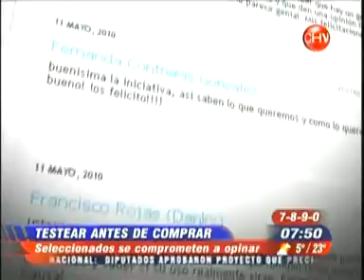chv.mp4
Entrevista sobre la nueva LML Star4 y su campaña publicitaria en Chile